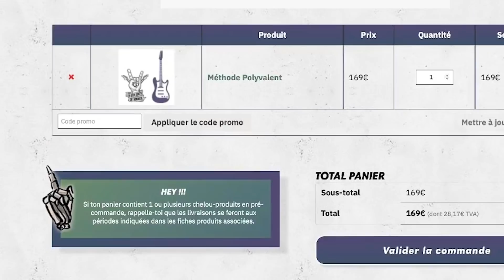2 GUITARES PAS CHÈRES ! (spoil: c'est très BLUFFANT)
🔴 Plus que quelques jours pour choper la grosse réduction avec le code CHELOUFRIDAY sur mes méthodes et fringues ! Foncez viiiiiite ! Ça dure que quelques jours
Voici 2 guitares très cool et pas chères... Comme quoi ça existe !
Merci Algam pour l'envoi et d'ailleurs, retrouvez leur webstore et les guitares de cette vidéo juste ici :

🤘Découvre mes 2 méthodes vidéos de guitare pour tout déchirer et rejoins la commu "À Deux Doigts De Sonner" :

🗯️ Ma BD " La Chelouterie Guitariste" t'attend pour rigoler, et apprendre la guitare

👕 Si tu veux te balader en tout classe guitaristique, check la collection de fringues pour guitaristes

00:00 Coucou la team !
01:18  La petite Washburn stylée !
01:47 Le deuxième avec du Mojo !
02:47 On commence par le CLEAN !
05:25 Mon avis sur le clean
08:29 Le petit crachin
12:57 Et si on pousser la disto ?
15:13 Mon avis sur le sale
17:03 Ouhh c'est cool... MAIS...
18:03 Le verdict final !